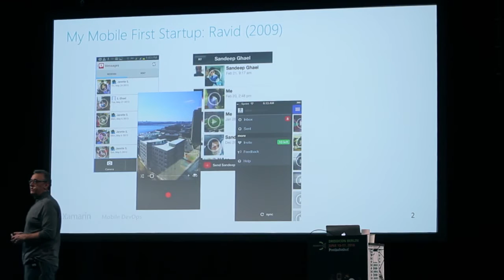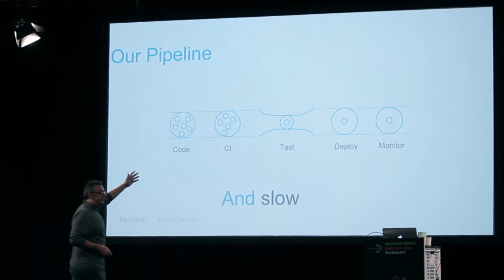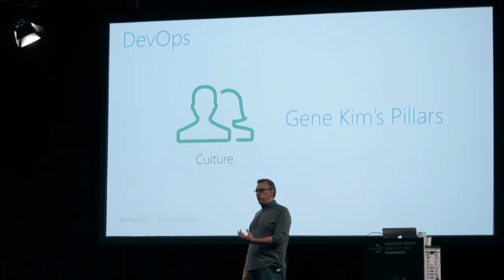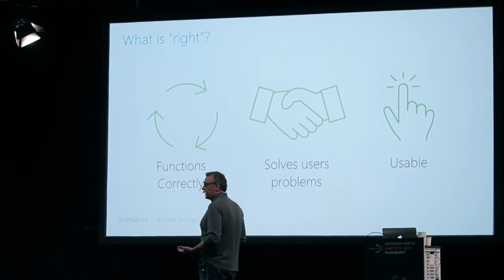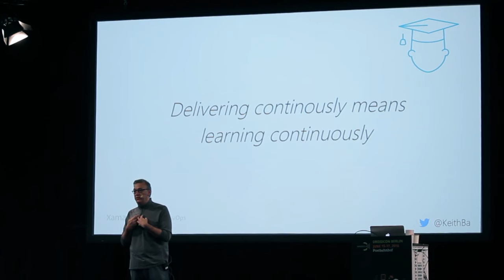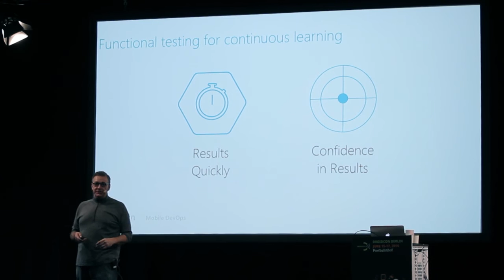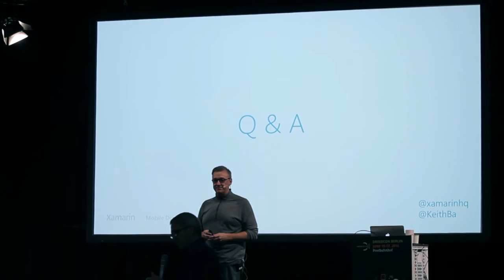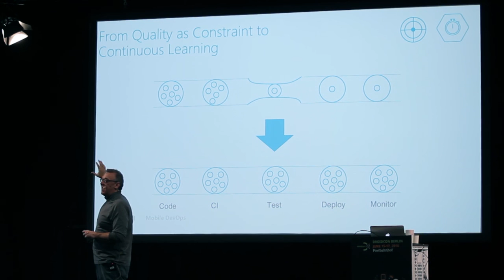droidconDE: Keith Ballinger – Continuous Everything in Mobile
In today's world, you can't just build a mobile app and call it done. You need to build a high-quality mobile app and react to your user's needs before they know them. This constant iteration, continuous delivery, is difficult for mobile today. What are the best developers doing today to overcome these limitations? How are the world's best companies implementing continuous delivery for mobile?

Speaker: Keith Ballinger, Microsoft

droidconDE – cc-by-sa 3.0